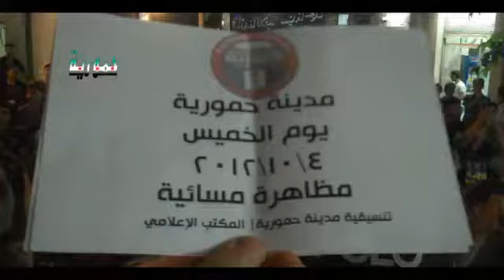4 10 Hammouriyah Damascus أوغاريت حمورية ريف دمشق , مظاهرة مسائية نصرة للمدن المنكوبة